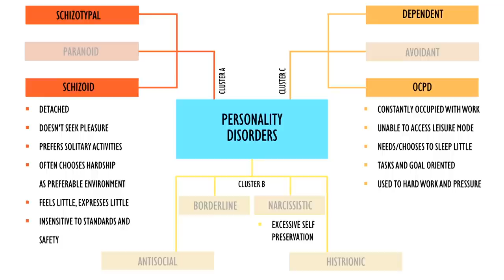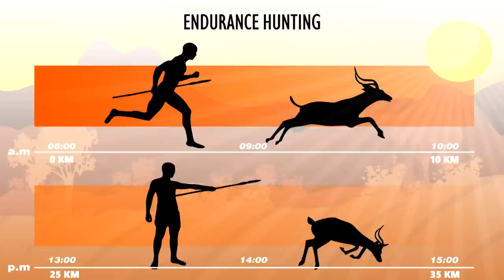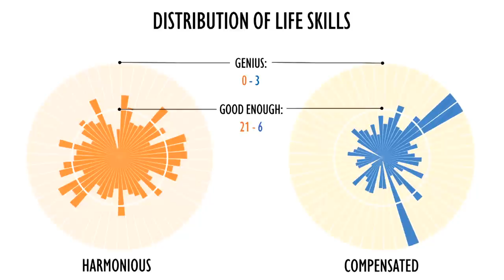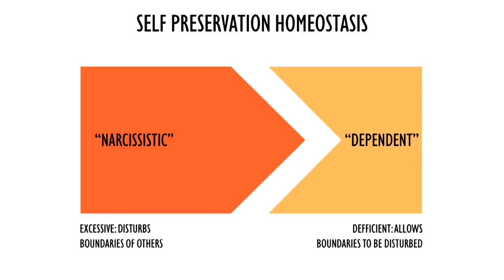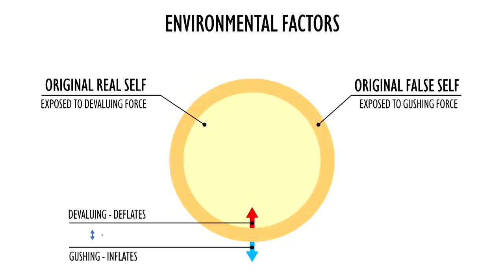Gifts of wounds and personality disorders traits | Fiann Paul | TEDxBend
We know a lot about the burden of the wounds that we carry and how we struggle with them. Personality disorders from a social point of view are perceived as something dysfunctional. But perhaps they were the driving force, which perhaps set many remarkable individuals on their mission to contribute to the development of our civilization." Fiann Paul is one of the world's most record breaking explorers, and one of the most record breaking athletes. His careers in sports, art, and psychology, embody the antique, Greek concept of Arete, multipotential development. He is also an accomplished photographer, and a postgraduate student of Depth Psychology, his main focus being the research of the psychological background of explorers, adventurers, and ultra-endurance athletes. This talk was given at a TEDx event using the TED conference format but independently organized by a local community.